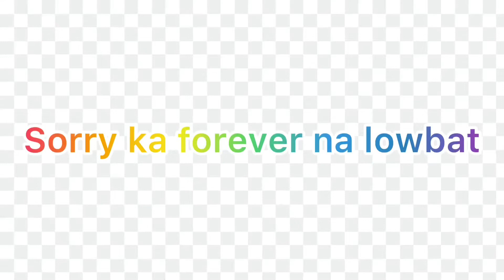SHABUSHABU SA UMAGA+FULLY VACCINATED NA+MAY GUSTONG E TRY||YOU&ME VLOG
Fully vaccinated na ka forevere nyo

Pls support my all social media account

Starmaker-Loveyou&me